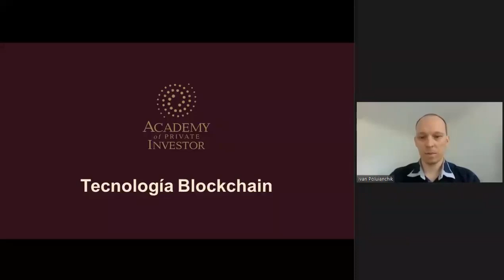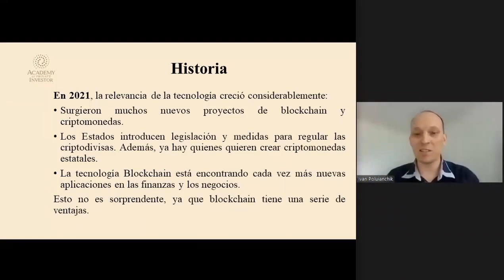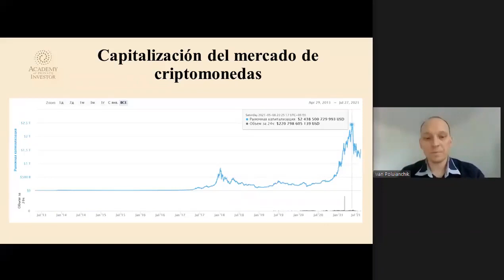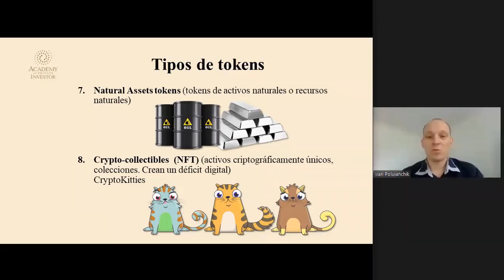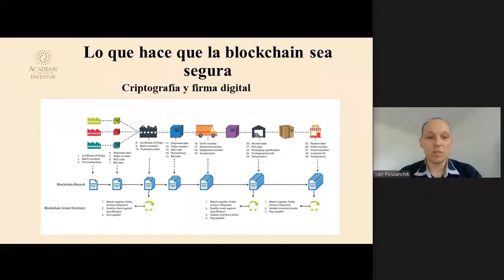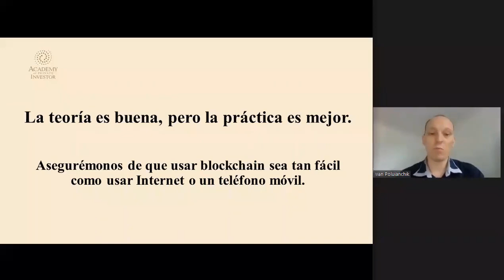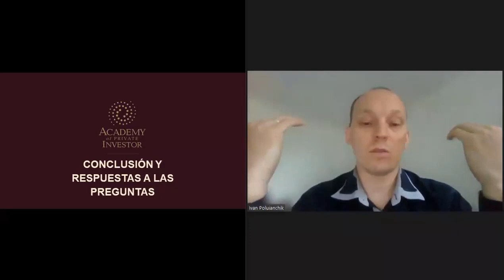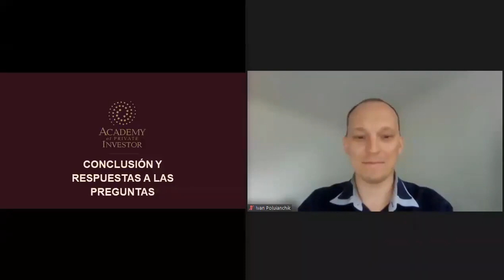ES Curso de conceptos básicos de blockchain. Tema 1 (05.08.2021)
00:00 Tecnología Blockchain, ponente Ivan Poluyanchik
03:00 Capitalización del mercado de criptomonedas
04:45 Programa de la reunión
06:00 Cómo se desarrolló todo
09:10 Sobre blockchain
11:20 Historia de Blockchain
18:10 Ventajas de la tecnología blockchain
21:20 cadenas de bloques populares
30:15 ¿Qué es un tenedor?
32:20 Las bifurcaciones de criptomonedas más famosas
33:50 Algunas estadísticas
36:00 Capitalización del mercado de criptomonedas
37:15 Pronóstico del uso de criptomonedas
39:50 Conceptos clave de Blockchain
41:50 Tipos de tokens
55:13 Formas de almacenar tokens
1:00:20 Minería y sus tipos
1:06:40 ¿Qué hace que Blockchain sea seguro?
1:14:25 ¿Qué es un contrato inteligente?
1:16:55 Formas de recaudar capital para llevar un proyecto al mercado
1:23:40 Principales diferencias entre IPO, ICO, STO
1:26:00 Estrategia de generación de ingresos
1:31:40 Usos modernos de blockchain y criptomonedas
1:34:10 Respuestas a preguntas